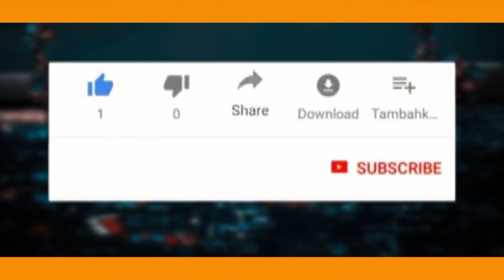KAKA na DADA, WANUSURIKA KUFA HÔPITALI KWAKU KOSA PESA, HAWA PEWI MATUNZO, Mwenye Huruma Atu Saidie